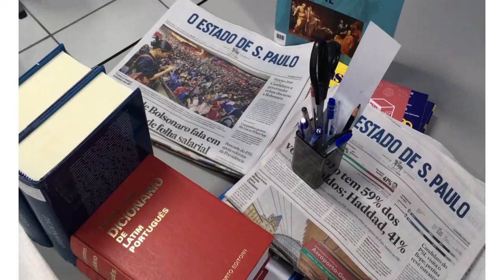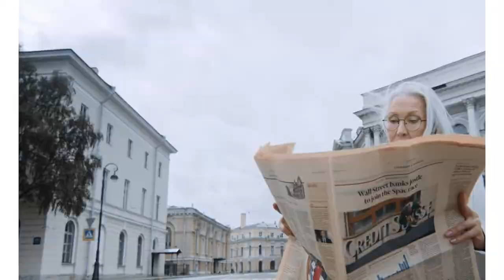Top college of BJMC I Top 10 Colleges of Journalism and Mass Communication I IIMC, XIC, Etc.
Easylearningindia.com is a website for prepartion of Proffesional courses Undergraduate entrance exam after class12th.
It help in preparation in Entrance Exams of different courses  BBA, BCA, B.Des, BA, B.Com, B.HM, B.Arch, BMS, BBS, B.Sc, BA Eco, BA English Hons, BA LLB, BBA LLB, B.Com LLB, B. Ftech,  B.Pharm Etc.

Follow us on -  Different Social Media Handle-

Easylearningindia.com   India’s Best Website for Entrance Exams after Class 12th. It provide information regarding different entrance exam for various Under Graduate courses like Agriculture,  Architecture, Commerce, Computer Application, Design & Fashion Designing, Fine Arts, Foreign Language, Govt. exams on basis of class 12th, Hotel Management, Law, Management, Mass communication, Medical, Para Medicals, Pharmacy, Science, Social Science, Teaching and Vocational Courses.

Vocational Course

Easylearningindia.com helps students to crack exam and enter into different degree course like B.Sc, B.Com, B.Pharma, B.Des, B.Arch, B.Ftech, B.Fins, LLB, BBA, BBS, BMS, BCA, Etc

Easylearningindia.com Provide Study material like Test Series, Mock Test, Current Affairs, Pen Drive Courses, Free Daily Quiz, Videos, Podcast, Books, E-BOOK, Forum. Here Students will get Knowledge of Quantative Analysis, Logical Reasoning, General English, General Knowledge, Current Affairs, Business Aptitude, Hotel Aptitude, Computer Awareness, Legal Aptitude.